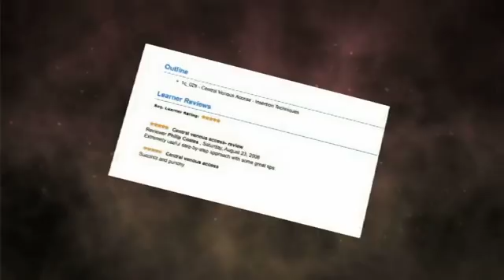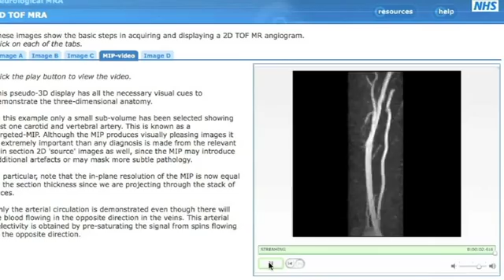Radiology Integrated Training Initiative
The Royal College of Radiology decided to train more radiologists through e-learning.